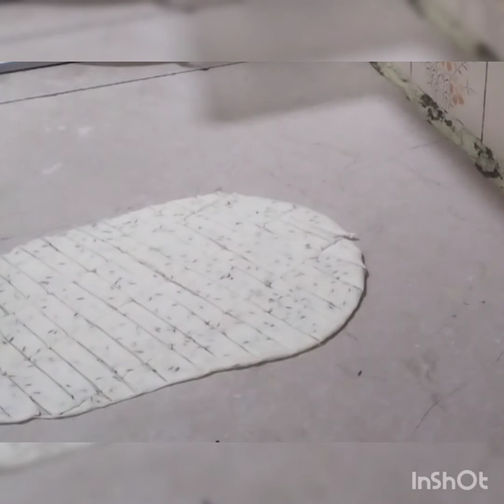Quick, instant and fast recipe of namak paray tasty crunchy and crispy😋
How to make instant recipe of namak paray, how to make quick recipe of namak para, how to make namak paray, tasty recipe of namak paray, easy method of namak pary, Pakistani food, easy food recipe, crispy namak paray, how to make perfect dough of namak para, only five ingredients used in this recipe, All purpose flour(maida) 1 cup salt half tea spoon(namak) cumin (zeera)small 2 tbl spoon oil 2 tbl spoon, water lightly sprink in dough preparation. namakparay instantrecipies pakistanifoodrecipies easy recipes#fooditems irhaawais foodies easysnacks.